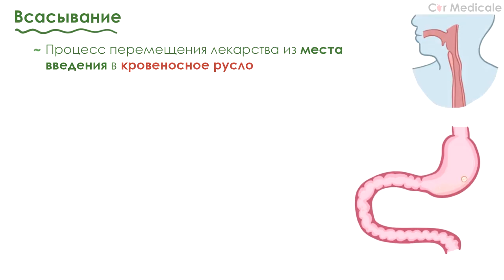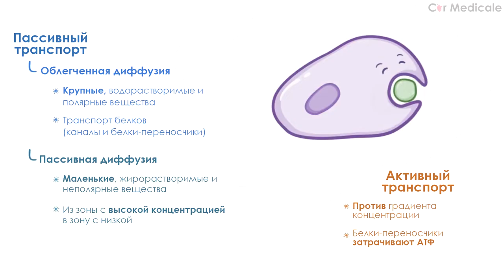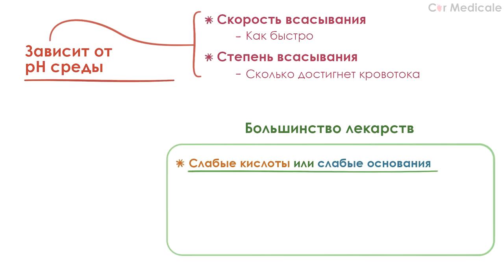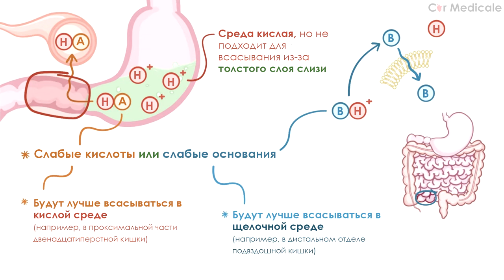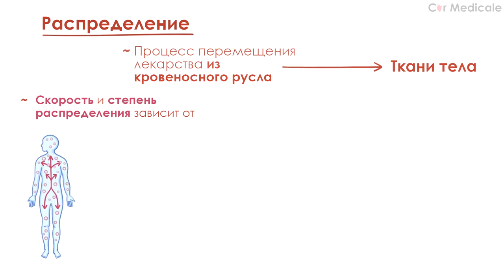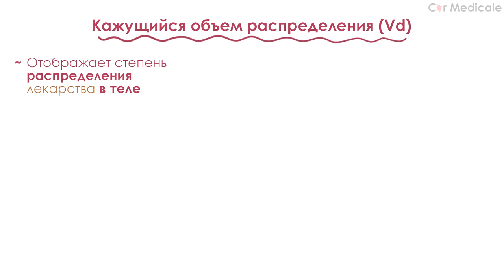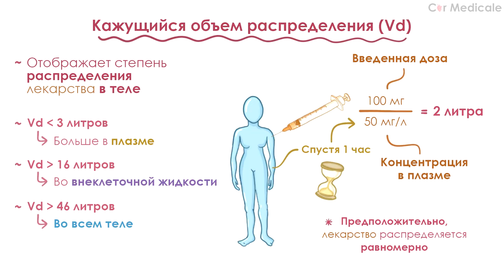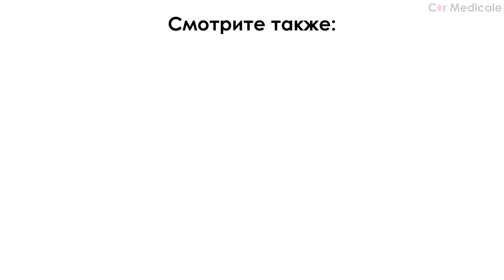Фармакокинетика: всасывание, распределение, биодоступность лекарственных препаратов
Все видео по фармакологии и даже больше доступны в нашем курсе по ссылке ниже со скидкой 40%